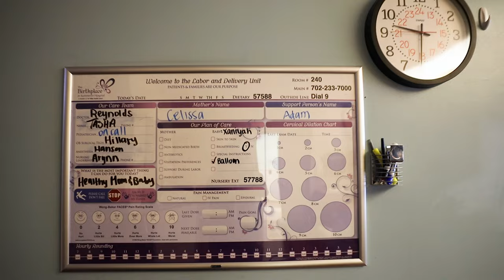Xaniyah's Birth Video by Jade Rose Photography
Las Vegas Photographer & Videographer Jade Rose Photography films Celissa & Adams daughter Xaniyah's birth.

Jade Rose Photography
Jaderosephotography.com